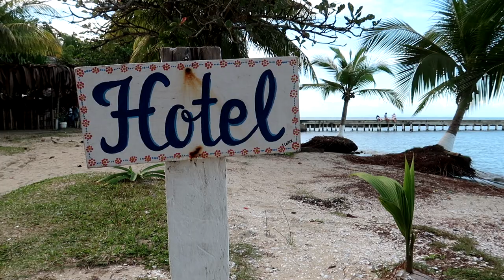LIVINGSTON VIBES ! (VLOG #80)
Une journée très tranquille à Livingston au Guatemala.

Lighter Now - Michael Keeps